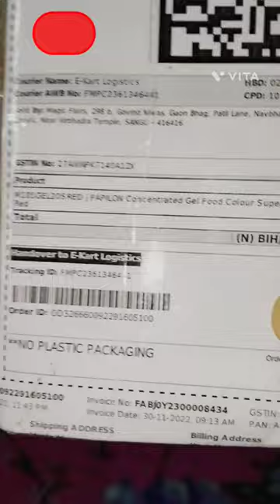Papillon gel food colour | Unboxing filpkart gel food colour